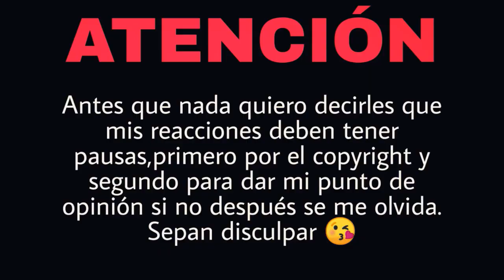REACCIÓN MC DAVO ft.GERA MX,NETO PEÑA,SANTA FE KLAN - No Me Arrepiento | Natuchys